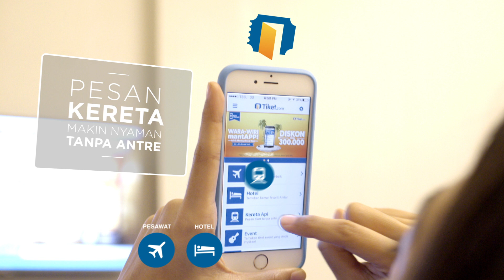TIKET.COM - Wara Wiri Don't Worry (New Apps)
Client: Tiket.com
Product: New Apps
Director: Firman Zaenudin
DOP: Stefen Effendi